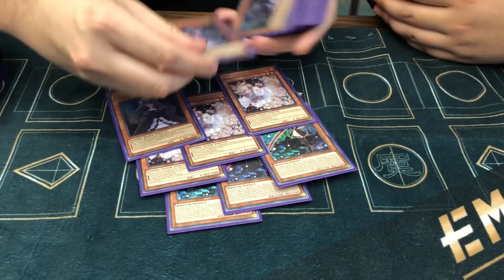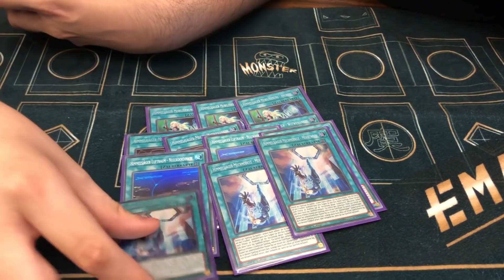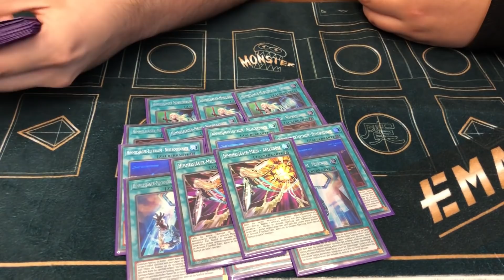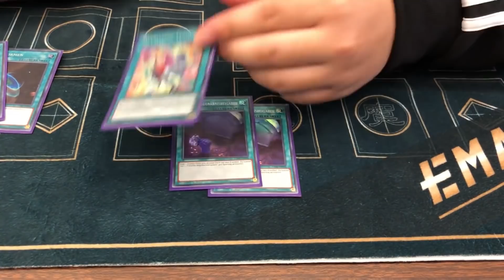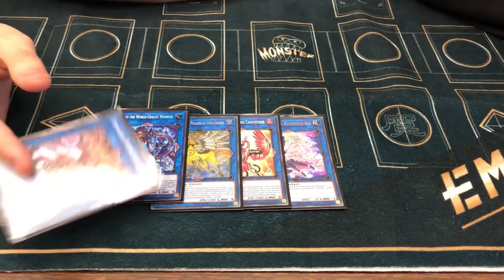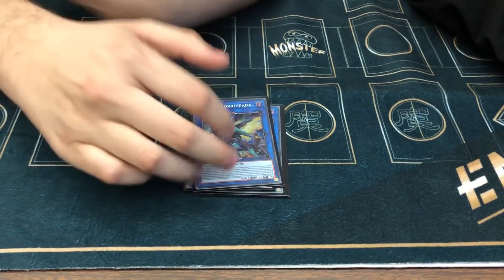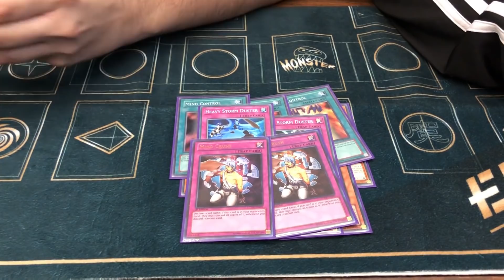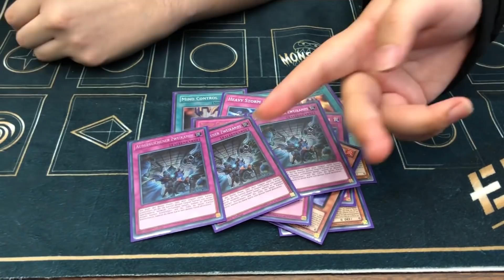Yu-Gi-Oh! 4th Place LA Regional Pure Sky Striker Deck Profile! Ft. Brian Rayos! (November 2018)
The Yu-Gi-Oh! Trading Card Game's November 3rd, 2018 Los Angeles Regional Took Place, and Brian Rayos Came 4th Place With A Pure Sky Striker Deck! So In This Video, Brian Was Kind Enough To Send Me A Deck Profile Of What He Played For This Event!